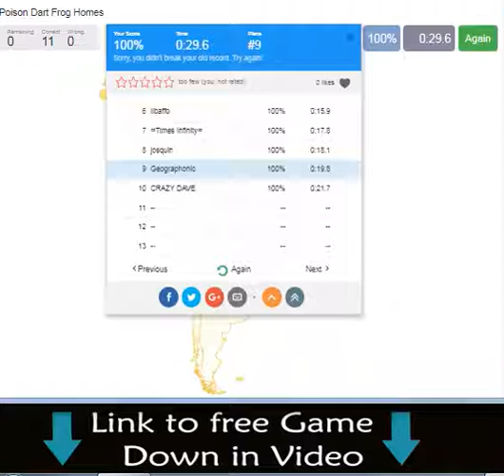Poison Dart Frog Homes, habitat maps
Conservation status
Least Concern (IUCN 3.1)[1]
Scientific classification e
Kingdom: Animalia
Phylum: Chordata
Class: Amphibia
Order: Anura
Family: Dendrobatidae
Genus: Oophaga
Species: O. pumilio
Binomial name
Oophaga pumilio
(Schmidt, 1857)
Synonyms
Dendrobates pumilio Schmidt, 1857

The strawberry poison frog or strawberry poison-dart frog (Oophaga pumilio, formerly Dendrobates pumilio) is a species of small poison dart frog found in Central America.[2] It is common throughout its range, which extends from eastern central Nicaragua through Costa Rica and northwestern Panama. The species is often found in humid lowlands and premontane forest, but large populations are also found in disturbed areas such as plantations.[3] The strawberry poison frog is perhaps most famous for its widespread variation in coloration, comprising approximately 15–30 color morphs, most of which are presumed to be true-breeding.[4] O. pumilio, while not the most poisonous of the dendrobatids, is the most toxic member of its genus.[citation needed]

Contents
1 Diet
2 Behavior
3 Reproduction and parental care
4 Taxonomy
5 Evolution
6 Captivity
6.1 Common color morphs in captivity
7 References
8 External links
8.1 Media
Diet
The diet of O. pumilio causes the skin of the amphibian to become toxic in nature when certain subspecies of mites and ants are ingested.[5][6] Alkaloid toxins are organic in nature and contain nitrogenous bases that react with carbon and hydrogen groups.[7] Pumiliotoxin 251D is the specialized toxin that is sequestered by this species of frog. This toxin has a negative stimulating effect on cardiac function and is a severe disruptor of the sodium potassium ion channels within cells. Upon ingestion of Pumiliotoxin 251D, organisms preying on O. pumilio experience convulsions, paralysis, and death.[7]

Oribatida mites belonging to the glandulate suborder Brachypylina are an important origin of pumiliotoxins in O. pumilio. Hexane-extraction techniques indicate presence of alkaloid toxins in Brachypylina.[8] Toxins appear to be biosynthesized in adult mites, as nymph and larval stages of the arachnid do not carry the toxins. Experimental analysis of this species of mite show alkaloid toxins are found almost exclusively in the opisthonotal glands of mites of the Scheloribatidae.[9] Oil glands of the mite contain the toxins and are then released internally as the amphibian digests the arthropod.